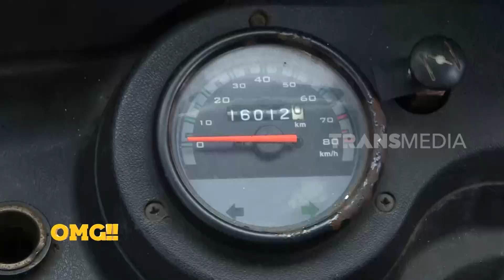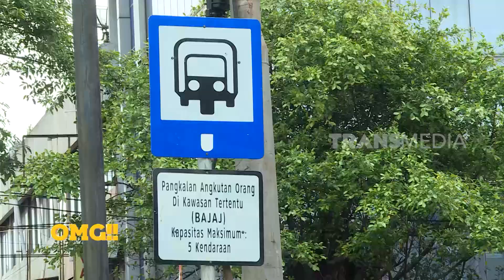Apa Kabar Bajaj Jakarta? | OMG!! (31/01/23)